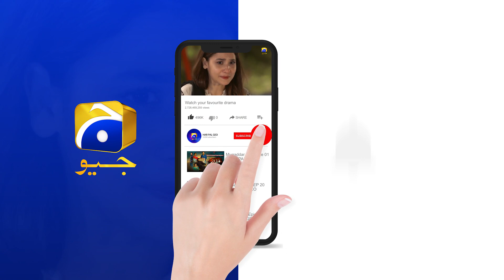Bandhay Ek Dour Se - Episode 13 | Best Scene 03 | HAR PAL GEO